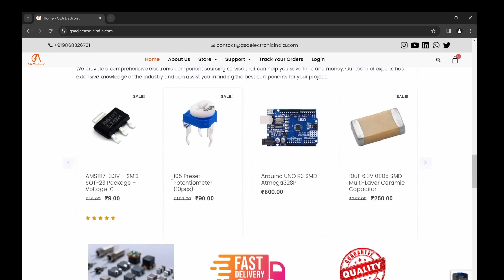How to Make Floodlight - DIY Tutorial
Welcome to our DIY Tutorial on How to Build a Floodlight! In this step-by-step guide, we'll show you how to create your own ultra-bright LED floodlight from scratch. Illuminate your space with this cost-effective and customizable solution.

🛒 Buying Link: 50W LED Flood Light

🛠️ Materials Used:
Flood Light Housing
MCPCB
1250mA Driver
RTV Silicon
Thermal Paste

📐 Tools Needed:
Screw Driver
Soldering Iron

for more electronic solutions and products.

🛒 Purchase the materials: 50W LED Flood Light